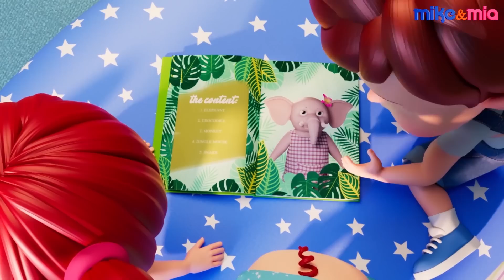It's Halloween Night | Halloween Rhymes for Kids | Halloween Songs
It's Halloween Night and the kids have entered into a Haunted House, let's find out what happens next with Mike, Mia and little Johnny.

🎃Happy Halloween!!🎃

It's Halloween Night Lyrics:-

It’s Halloween Night
Not a soul in sight
I hear Footsteps
Who’s that coming?
I see a ghost!
Oh no!!!
Run!!!
Hahahahaha!

It’s Halloween Night
I hear Footsteps
Who’s that coming?
I see a zombie!
Oh no!!!
Look Out!
Hahahahaha!

It’s Halloween Night
I hear Footsteps
Who’s that coming?
I see a vampire!
Oh no!!!
Hahaha!
Hahahahaha!

It’s Halloween Night
I hear Footsteps
Who’s that coming?
I see a witch!
Oh no!!!
Save me!
Hahahahaha!

It’s Halloween Night
I hear Footsteps
Who’s that coming?
I see a skeleton!
Oh no!!!
Hide!!!
Hahahahaha!

More Halloween Rhymes & Songs:-